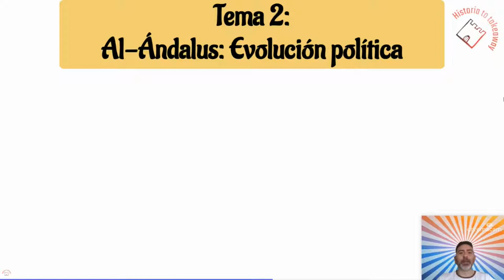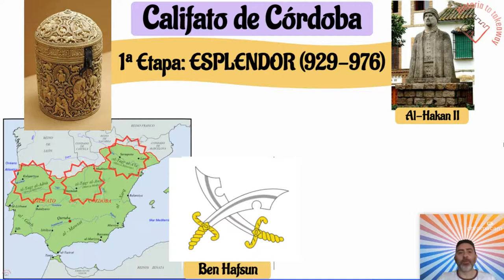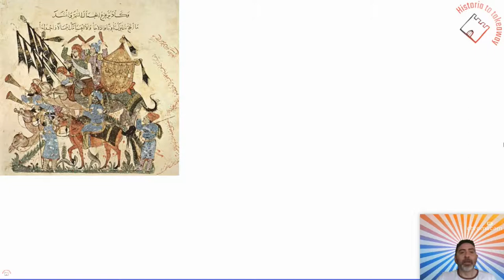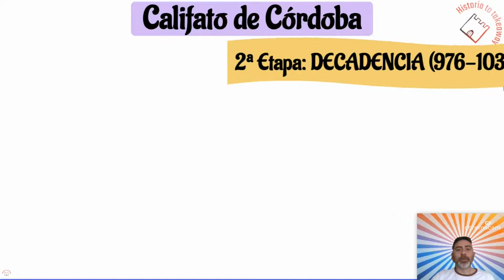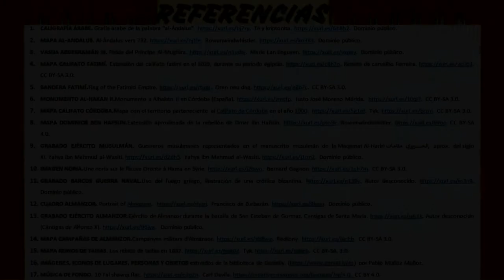AL-ÁNDALUS: EVOLUCIÓN POLÍTICA (3ª PARTE). EL CALIFATO DE CÓRDOBA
Video explicativo sobre la formación y evolución del Califato de Córdoba.